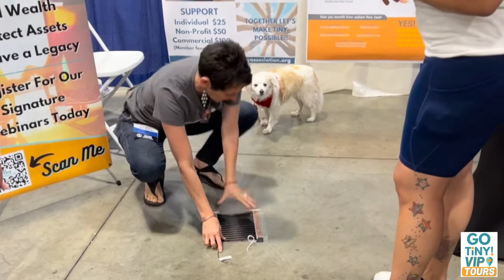GO TiNY! VIP Tours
Join the GO TiNY! VIP Tours...led by Tiny Home Expert Lindsay Wood
GO TiNY! VIP Tours are happening at the Colorado Tiny House Festival
June 24-25 in Brighton, CO.

. All VIP Tours include:
. Early access or skip-the-line Guided tour of Tiny Homes with Lindsay Wood, The Tiny Home Lady
. Single-Day Ticket to TinyFest
. VIP Tours are limited to 20 people each so claim your ticket to get early access or 3pm tour.

. Saturday 9:00 am  - 1 hr Early Access VIP Tour : $87
. Saturday 3:00 pm  - VIP Tour : $87

. Sunday 9:00 am -  1 hr Early Access VIP Tour : $87
. Sunday 3:00 pm -  VIP Tour : $87

VIP Tour tickets which include tickets to the festival.